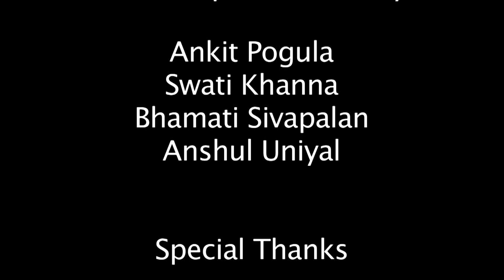Break in Relation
How to break a relationship PEACEFULLY? Watch this for tips;-). A short film by Anil, Atit & Gaurav. Film made as part of Tuning Fork Film Workshop, October 2012 at Deer Park Institute.